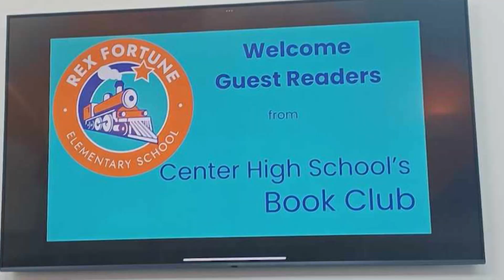CTV 5/8/24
Anchor: Allison
Editor and uploader: Allie